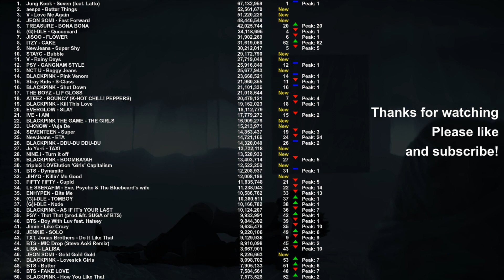Most viewed K-POP music video during August 2023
Top 50 most viewed K-Pop music videos during August 2023